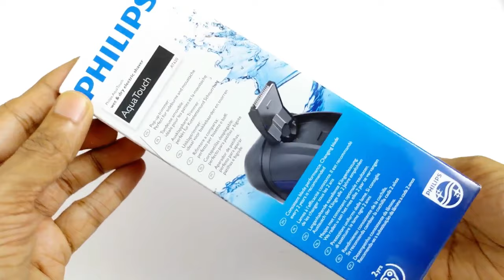Philips Aquatouch AT620 /AT610 Shaver - Disassembly